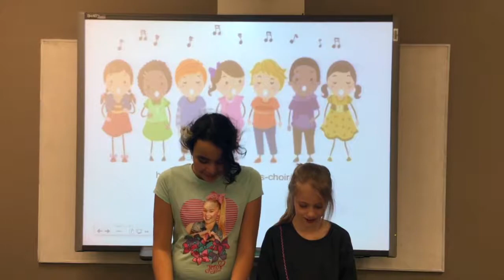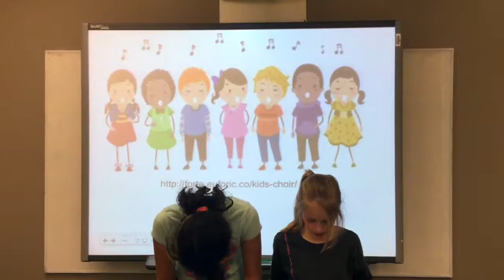Lakewood Live January 17, 2019